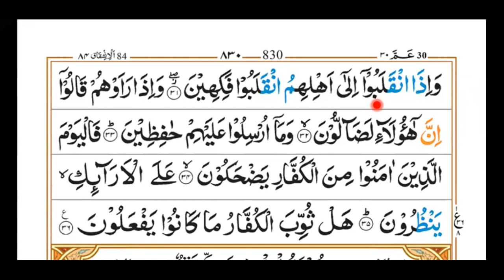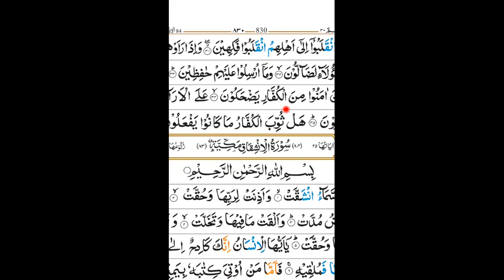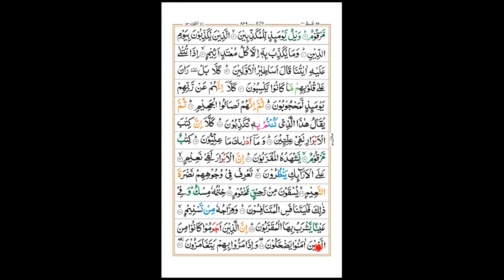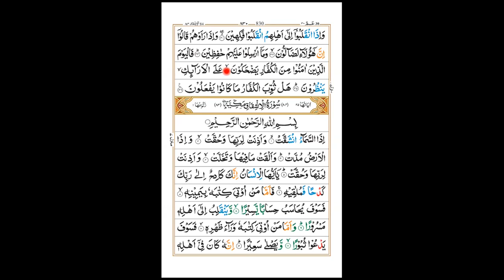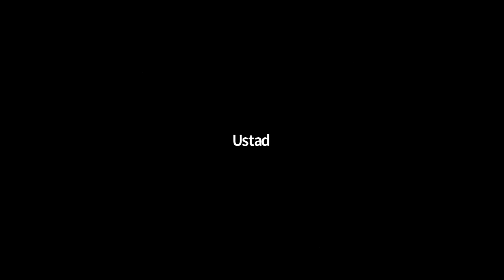২নং নাজেরা ব্যাচঃ Lecture No:15 ( সূরা মুতাফফিফিন এর মসক )